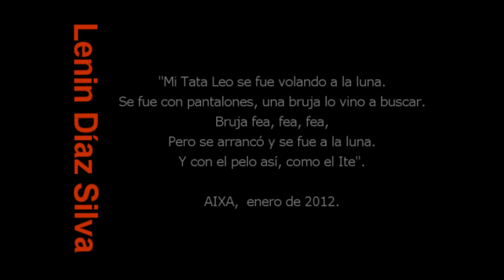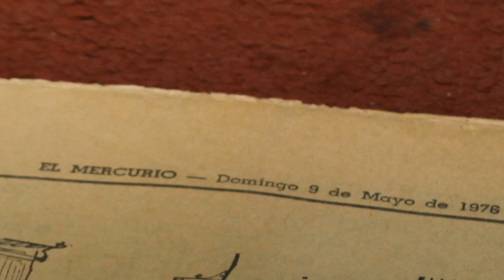En recuerdo Lenin Diaz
Recuerdo 09 de mayo de 1976